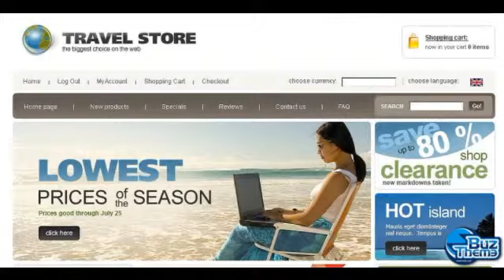Download Travel Store ZenCart Template by Di TM ZenCart Templates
Features:
 Admin Panel

Functionality:
 Online Store/Shop

Width:
 980px